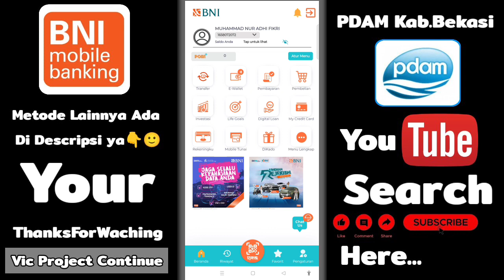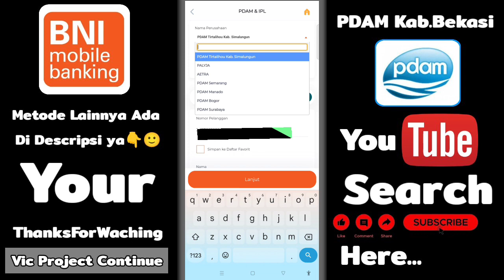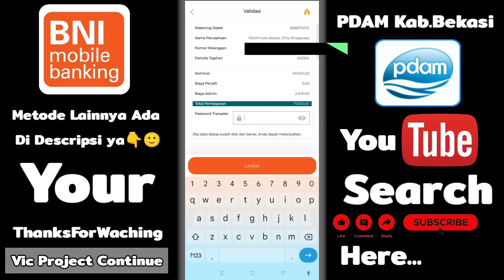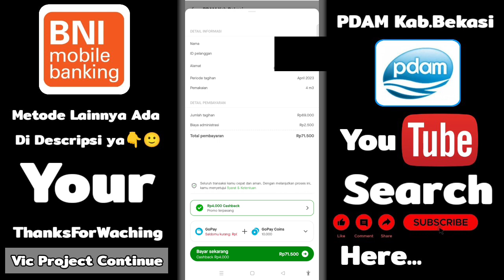Cara Bayar PDAM Kab. Bekasi Lewat M Banking BNI 2023 ( Bayar Tagihan PDAM Kab. Bekasi )